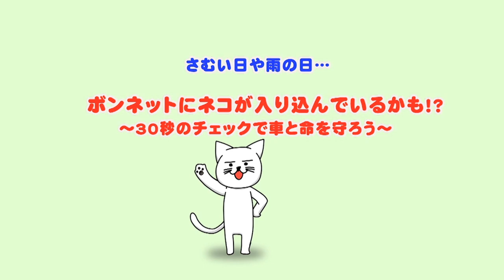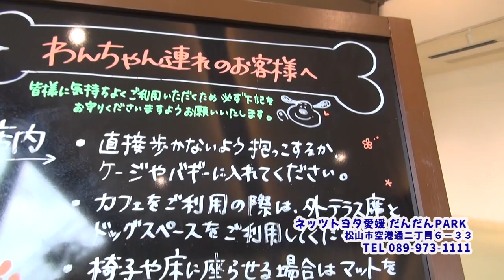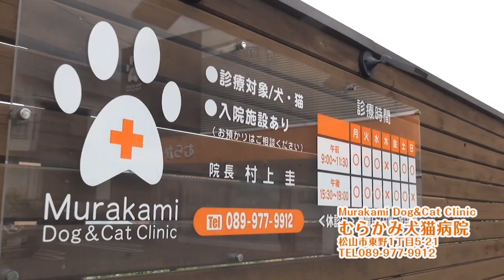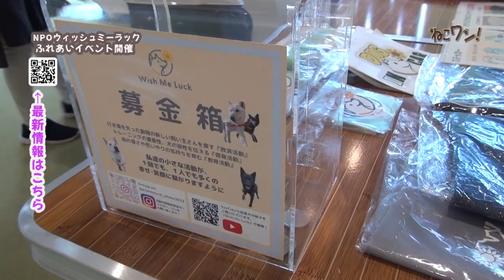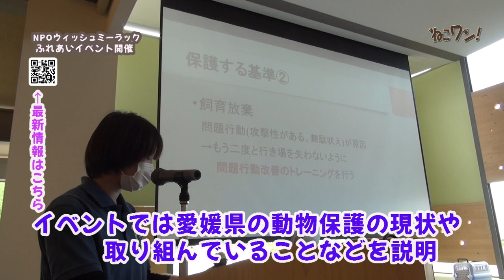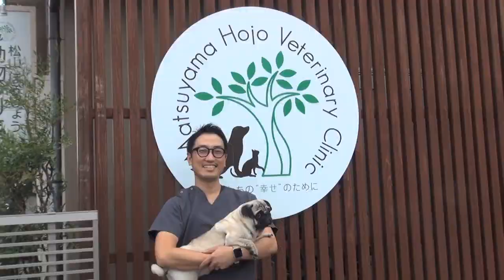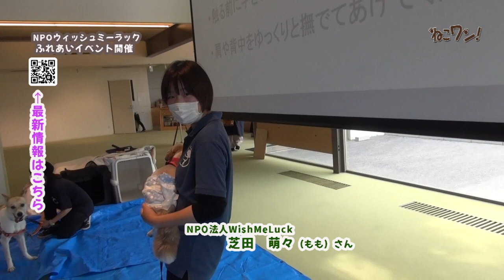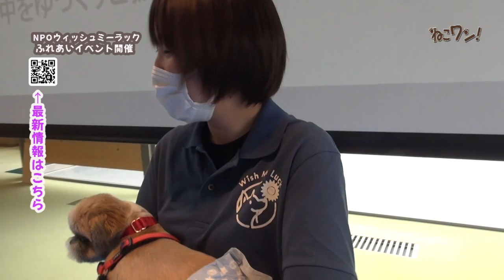「保護犬をもっと身近に！」NPOウィッシュミーラックの保護犬がいっぱいのふれあいイベント！ ねこワン！2023年8月号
愛媛県松山市のNPO法人Wish Me Luck（ウィッシュミーラック）のふれあい啓発イベントを取材。
たくさんのワンちゃんに出会います！